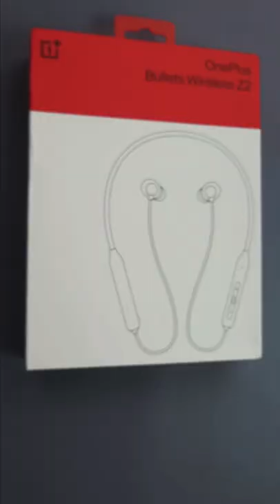Unboxing the OnePlus Bullets Wireless 2!